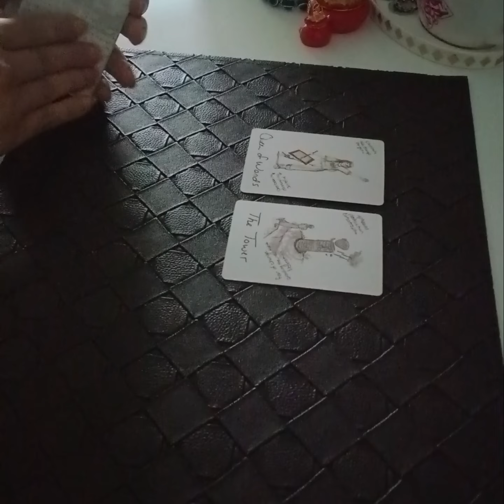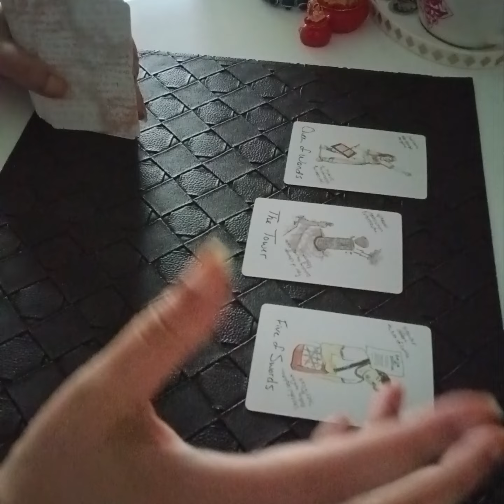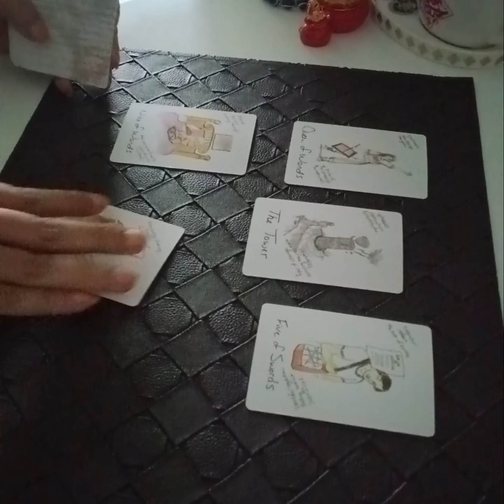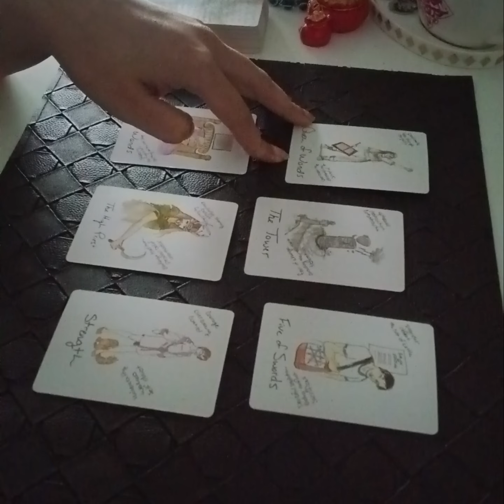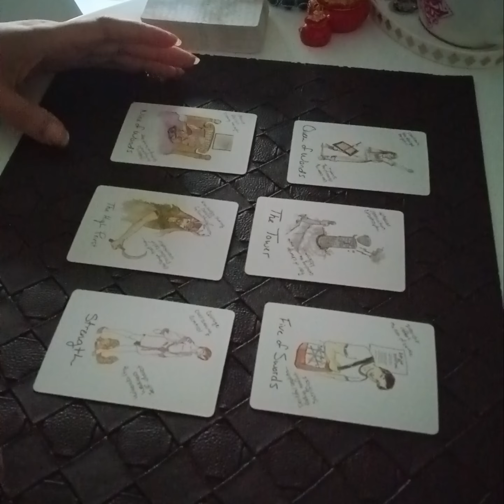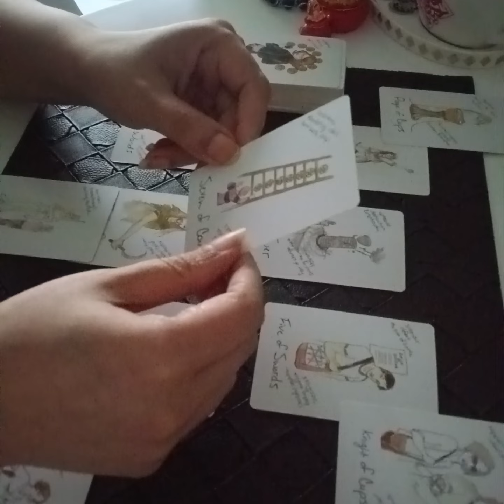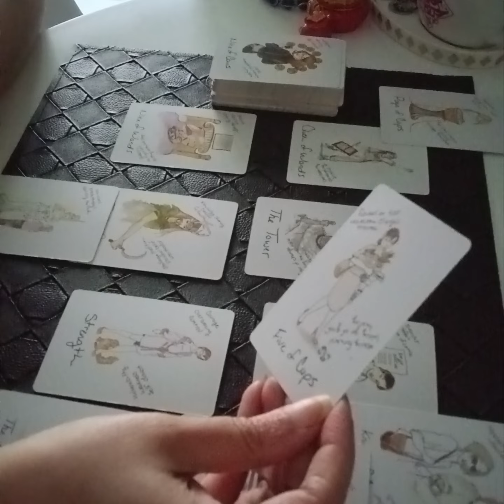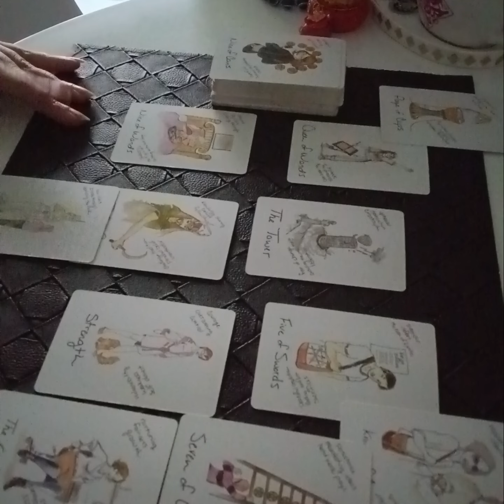THIRDPARTY SITUATION - WHATS GOING ON BETWEEN YOUR PERSON N THIRDPARTY ?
Services i offer :

1- 1 question reading - 35 USD

2- 2 question reading - 55 USD

3- 3 question reading - 70 USD

4- 5 question reading - 100 USD

5- Love n Relationships - 100 USD

6- 15 Minutes customized *SPIRITUALLY CHARGED* affirmations that give 100% RESULTS  - 100 USD

7- Consultation and step by step guidance to MANIFEST your Dream Desire and Goal.

8- Unique Scripting technique to manifest your desire - 80 USD

9- Protection from bad influences and energies - 60 USD

10- Removal of Black Magic - 100 USD

12- Dream Interpretation - 40 USD

13- Spiritually Charged Affirmations + Unique Scripting Technique - 150 USD

14- Money rituals - 60 usd

15- Love Rituals - 100 usd

16- Subliminals - 100 usd

17- Consultation along with 1 manifestation technique - 100 usd

18- Angel guidance - 40 usd

19- 5 Minutes Guided Meditation - 50 usd

20- 5 Minutes Affirmations - 50 usd